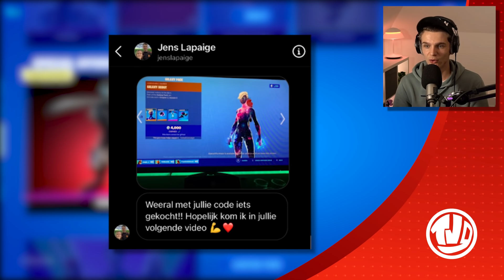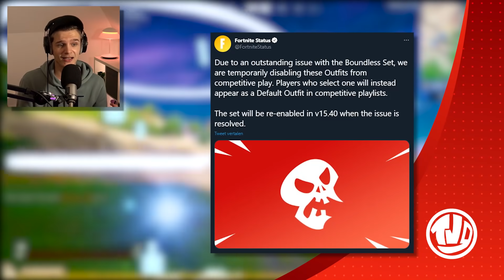*GRATIS* Items Bij Valentine EVENT!! *NIEUW* Portaal GEVONDEN!!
🔸 Hoofdstukken:
0:00​​​ - Item Shop
1:16​​​ - Bountless Set
2:19​​​ - PS5 Crash
2:58 - FNCS Problemen
3:40​​​ - Valentine Event
4:48 - Nieuw Portaal
5:23​​​ - Outro + Gameplay